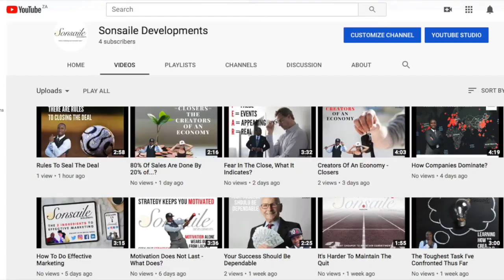Sales People Talk Too Much, Listen More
🦻📣THE SKILL OF SELECTIVELY LISTENING TO PEOPLE🦻📣

Have you ever been in a conversation with someone and felt like they literally have not heard a single thing which you have communicated to them?

Perhaps you're talking to a friend and you're telling them about this one house you'd like to buy and your logic behind your decision and instead of them listening to you they bring up the reasons why you should just live where you are and be happy.

And you're like "Did this brother even hear a damn thing as to why I am not going to do that?"

Or a Salesman trying to sell you a particular car or house and you know it does not fit your needs and wants at all and you tell him yet he keeps on insisting that you go ahead anyway as it's "A great investment with high resale value and a decision you will never regret in the long run" have you ever had that?

What was wrong with this entire cycle?

More on below video...

Be great!
(The content shared in this video is not original to the presenter. The presenter is a student of Cardone Training Technologies and is sharing his experiences, success & wins from using the 10X content.)